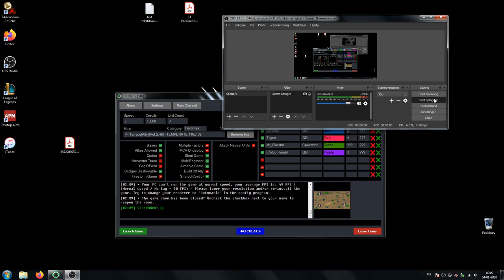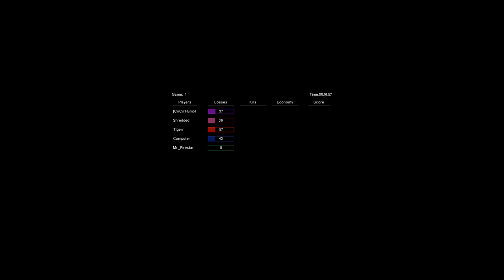2v2 Humble Weaponx vs Tiger dareeta #1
TL: Weaponx BL: Humble TR: Tiger BR: Dareeta